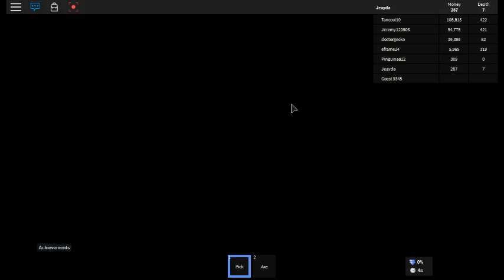robloxapp 20151221 1748409